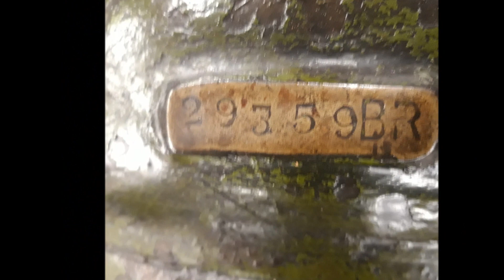Starting up very old Tangye engine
After a long restoration period and solving countless problems, this old stationary tangye engine is running like a charm again. We think it is a type AA engine and this type was first tested in 1918 and has about 28 horsepower. But this type of engine had 2 flywheels in those days. If anyone can help us with information about this, we would appreciate it very much ...! The engine belongs to the Verkoelen & Son collection.